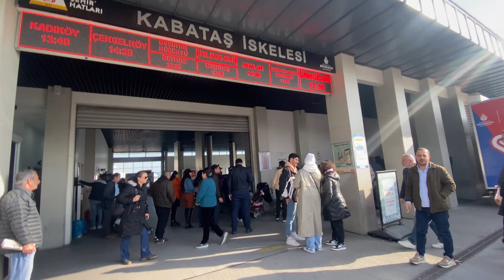جولة بدراجة هوائية في جزيرة الاميرات إسطنبول 🏝️🇹🇷.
تعد جزيرة الأميرات واحدة من أفضل الأماكن السياحية وأكثرها شهرة في تركيا عموماً، وفي مدينة إسطنبول خصوصاً، فهي تمتلك تاريخاً عريقاً يعود بنا إلى عهد الإمبراطورية البيزنطية، والتي كان أمراؤها يستخدمون هذه الجزر بغرض النفي، وإذا ما أردنا أن نلقي نظرة تاريخية مختصرة عن هذه الجزر فإننا نستطيع القول: بأنه تم نفي كثير من الأمراء والملوك المتمردين على نظام الدولة البيزنطية في هذه الجزر، وفي العام 1453 تم فتح جزر الأميرات متزامناً مع فتح مدينة إسطنبول على يد السلطان العثماني محمد الفاتح.

تحفيزنا على عمل اكثر.